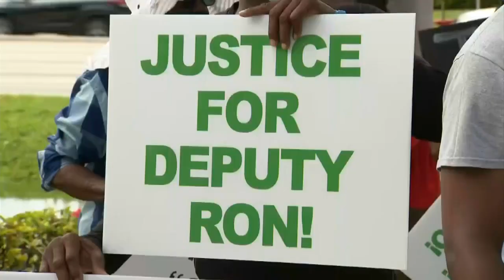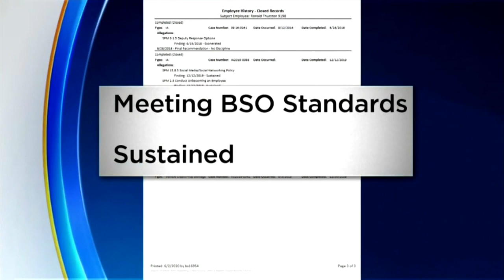Dozens Rally In Support Of BSO Deputy Reassigned To Desk Duty Over Social Media Post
CBS4's Joan Murray reports on the rally for Deputy Ron Thurston.